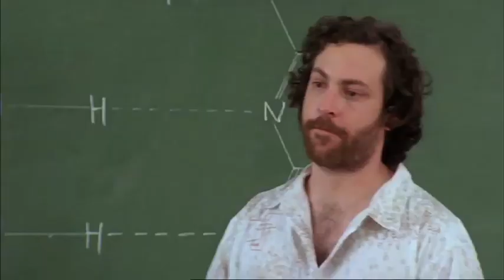Double helix from LIGHTNING POINT (AKA: ALIEN SURF GIRLS)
Directed by Evan Clarry (2011)